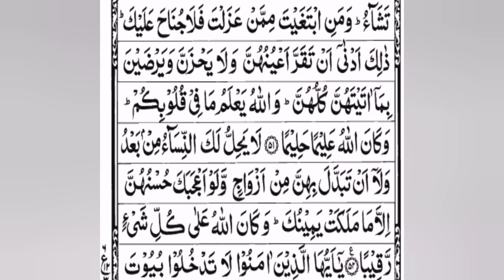Surah Ahzaab ayat# 51 part(2) ayat # 52, para 22 tarjuma kanz ul irfan tafseer sirat ul jinan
surah Ahzaab, 33 surah
Surah Ahzaab Madinah Munawera mai nazil hui
Total ayaat 73 hain
Ruku 9 hain
Ahzaab hizb ki jamaa ha is ka matlab ka groh, jmaet, lashker.
Is surah k 2srey r 3srey ruku mai gazwah e Ahzaab ka ziker kiya gya ha is munasbat se b is surah ka nam surah Ahzaab rkha gya ha.
Choon k mushrikeen e Makkah, yahoodi r munafqeen mutafiq r mutahid ho kr Madinah Munawrah pr hamla awer huwey they is liye is gazwah ko gazwah Ahzaab kha jata ha.
Neez Hazrat Muhammad PBUH ne apney Sahaba karaam k sath mil kr madinah Munawera k diffa'a k liye Khandaq khodi is waja se is gazwah ko gazwah e Khandaq b kha jata ha.
Ap sab se guzarish ha sb is surah ki tilawat tarjuma r Tafseer k sath samaat krain r share b krain r sawab mai shamil ho jayen jo akhrat tk hamarey kam aney wala ha. Remember in your prayers.